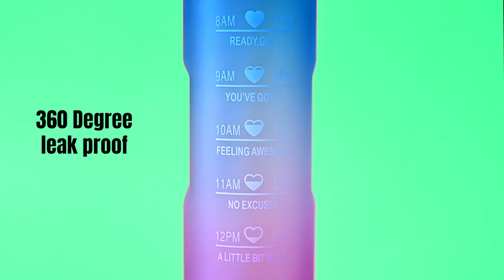Bellix Water Bottle 32 OZ Time marker with straw ,tritan bpa free & Leak proof